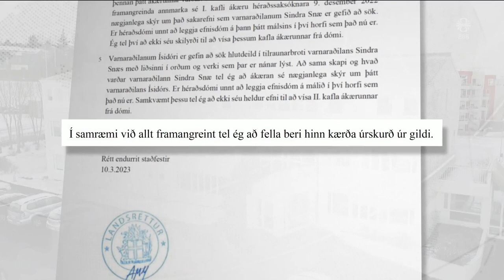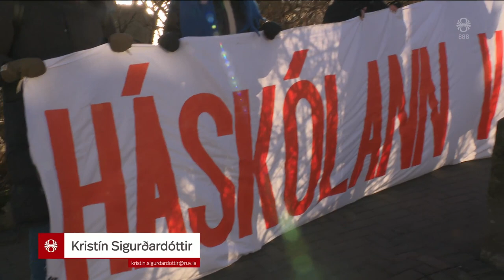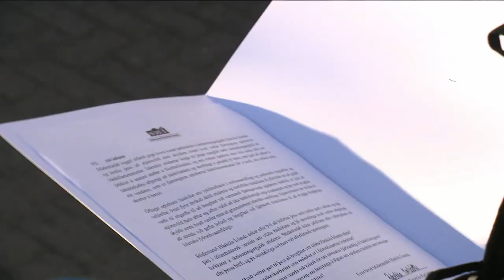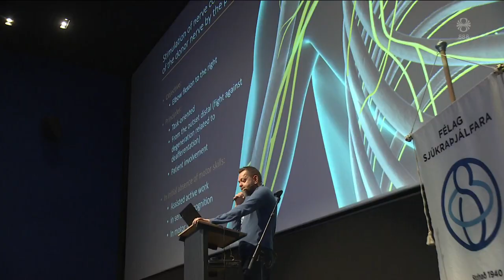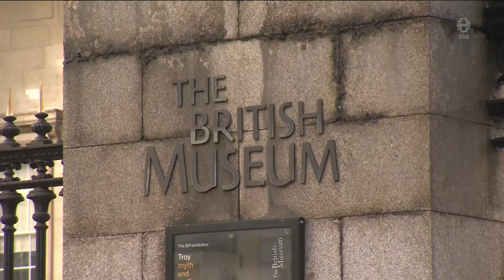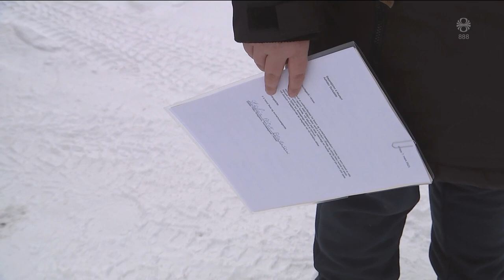Fréttir - 10. mar 2023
Fréttir RÚV frá 10. mars 2023 - Efnisyfirlit:
00:01:20 Hryðjuverkamálinu vísað frá
00:03:00 Sjö myrt í Hamborg
00:05:06 Sjaldan leitað eins oft að fólki við strendur
00:07:27 Sjómenn felldu nýjan samning
00:08:01 Vanfjármögnun háskólanna
00:10:13 Nýjar fangageymslur í Frakklandi
00:11:28 Allt á uppleið
00:13:24 Vonar að almenningur fái að njóta hellisins
00:15:10 Hálsmen - Heimskviðutís
00:16:19 Blaðamannaverðlaun 2022
00:17:02 Matvöruverslunin Vogus opnar í Vogunum
00:19:06 Vill hundagerði í Hrísey